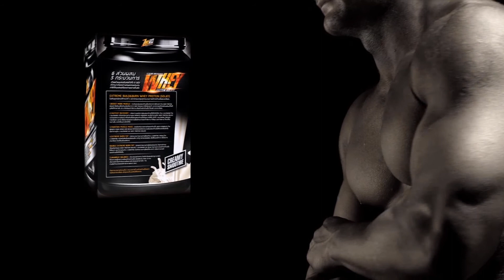ท่าฝึกกล้ามหน้าแขน Incline Hammer Curl